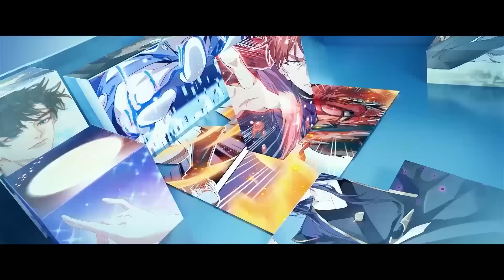💥斗破苍穹第五季年番！EP1~26！萧炎重返迦南学院，收获许多挚友！【斗破苍穹 Battle Through the Heavens】